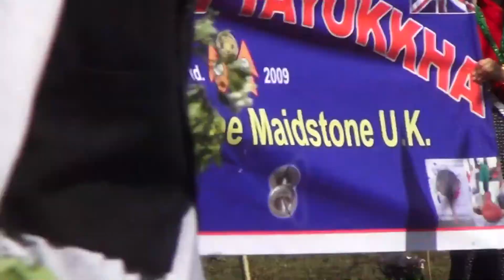Mediston (मेडिस्टोन साकेन्वा / साकेला सिली २०७५ )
मेडिस्टोन साकेन्वा / साकेला सिली २०७५ (2018)